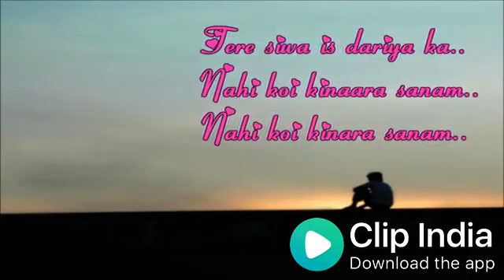Supper love status 👌👌